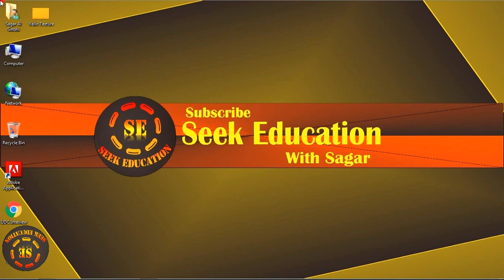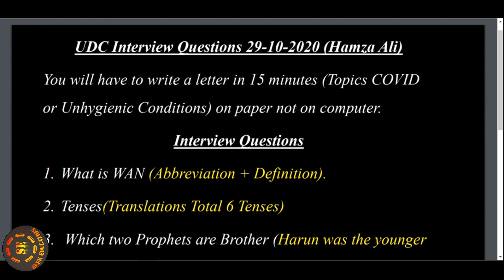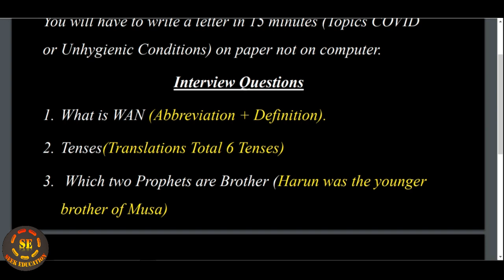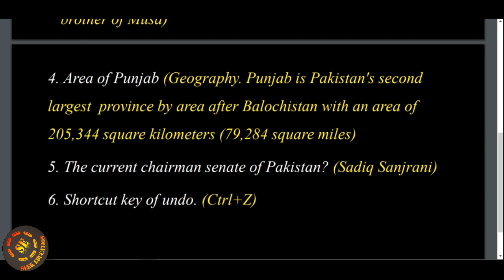MES UDC Interview held on Thursday 29-10-2020 | MES UDC LDC interview Questions 2020 | MUST WATCH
Military Engineer Services is one of the oldest and largest government defense infrastructure development agency in Pakistan. It is mainly employed in the engineering and construction of Pakistani Armed Forces including the Pakistani Army, Pakistani Air Force, Pakistani Navy, Pakistani Ordnance Factories, DRDO, and the Pakistan Coast Guard.

Besides conventional building construction for the Armed Forces, Military Engineer Services is also involved in the execution of sophisticated and complex projects like airfields, buildings, workshops, roads, sports complex, runways, hangars, dockyards, wharves, and other marine structures.

Credit:
Voice/Instructor: Sameer Sagar Qureshi
Past papers and questions are searched by our Team
Today MES Paper held on Monday 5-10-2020 (Morning Shift) || MES LDC Past Papers 2020
Today Military Engineering Services Paper 2020
MES Interview Questions
MES Typing Test Tips and Methods
MES Mess Waiter
MES Office Assistant
MES Computer Operator
MES Record Keeper
MES Database System Administrator
MES Medical Assistant
MES Ward Boy
MES Carpenter
MES Mason
MES Cook
MES Mali
MES Dhobi
MES Sanitary Worker
MES Sweeper
MES Stenotypist
MES Head Clerk
MES Data Entry Operator
MES Library Assistant
MES Sub Engineer
MESUpper Division Clerk UDC
MES Lower Division Clerk LDC